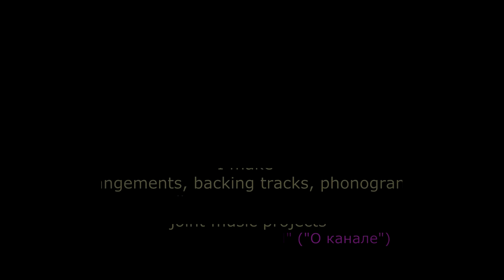Galibri & Mavik - Федерико Феллини - Shapovalov metal cover - remix